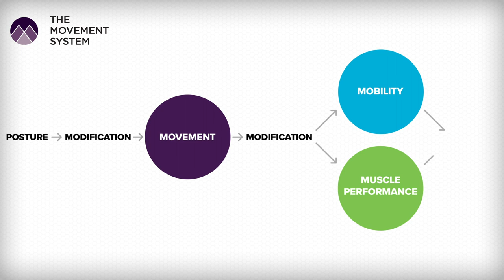Excessive Humeral Medial Rotation Movement Correction | The Movement System